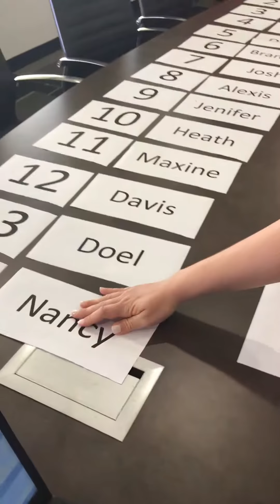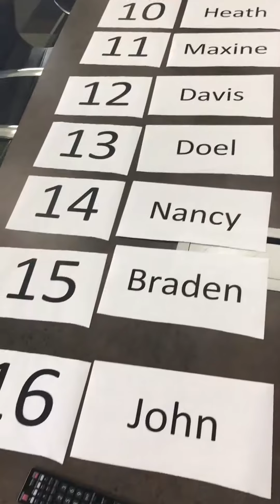Juneau B Draft Results